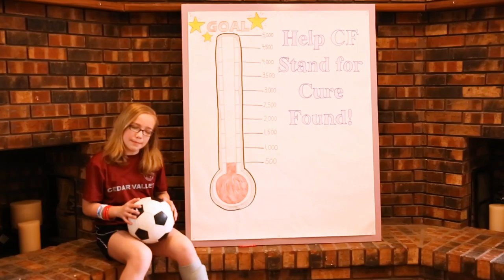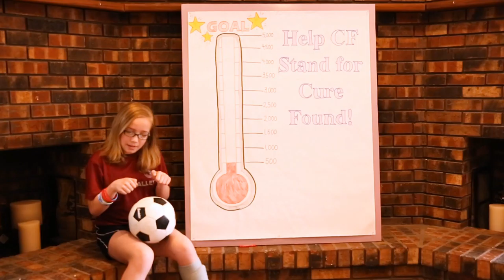Grace Cystic Fibrosis Speech #2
Cystic fibrosis and soccer comparison